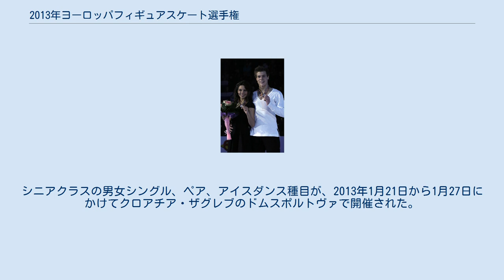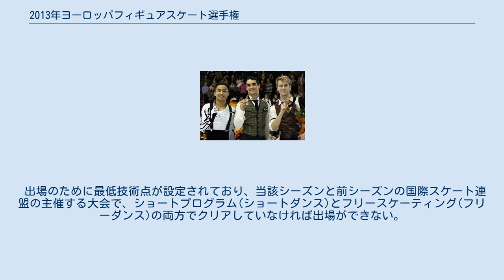2013年ヨーロッパフィギュアスケート選手権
2013年ヨーロッパフィギュアスケート選手権（英語: 2013 European Figure Skating Championships）は、2013年にクロアチアで開催されたフィギュアスケートの国際競技会。
国際スケート連盟によるヨーロッパ各国の選手を対象とした選手権大会である。
 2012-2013年シーズンのヨーロッパフィギュアスケート選手権。
シニアクラスの男女シングル、ペア、アイスダンス種目が、2013年1月21日から1月27日にかけてクロアチア・ザグレブのドムスポルトヴァで開催された。
クロアチアでの開催は、2008年大会以来、5年振りである。
 国際スケート連盟に加盟するヨーロッパ各国のフィギュアスケート統括団体に対し出場枠が与えられ、前回大会の結果により種目ごとに1名(組)から3名(組)と決められた。
複数の出場枠が与えられた国は以下の通り。
 出場のために最低技術点が設定されており、当該シーズンと前シーズンの国際スケート連盟の主催する大会で、ショートプログラム(ショートダンス)とフリースケーティング(フリーダンス)の両方でクリアしていなければ出場ができない。
 男子シングル 男子シングルメダリスト 女子シングル 女子シングルメダリスト ペア アイスダンス